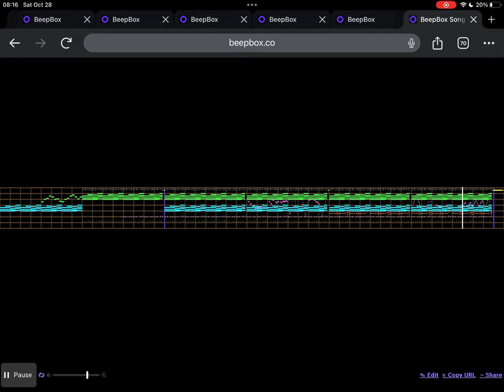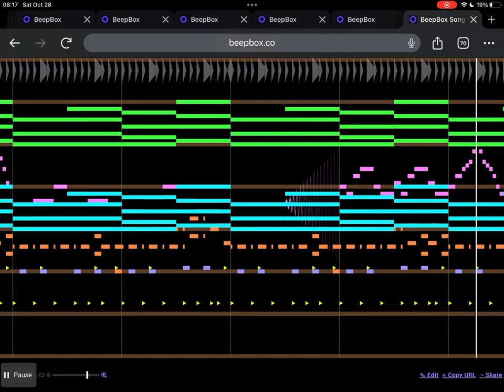Phoenix Zero (INDEV) OST - Meltdown Cavern (Movement A)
I've been holding off on revealing this for a good while now, but now I've decided to share something that's been going on behind the scenes, and that is:

I am now OFFICIALLY composing for an indie game! Phoenix Zero is still very, *very* early in development, but its main goal is to act as a spiritual successor to the now-discontinued Steambirds Alliance, with a roguelike progression system and MMO interactions at its core. I happened upon their Discord server (which I will link shortly if I remember) by sheer chance, and after introducing myself, I had noticed that they were lacking a composer. So, I shared some of my other compositions, the lead dev really liked my style, and... here I am! Still really hyped, even though it's been weeks lmao

This is one of the few (for now) tracks that I composed specifically with this game in mind. Hope you enjoy!